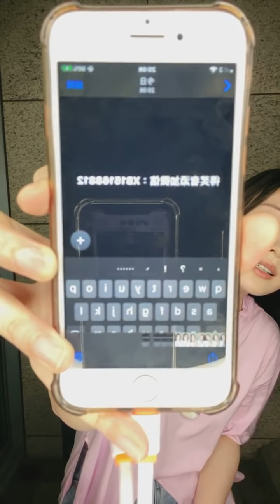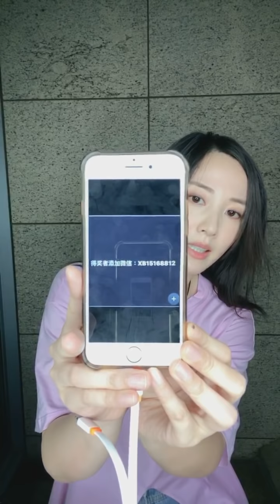一直播 ： 朱晨丽rebecca 2020-08-23